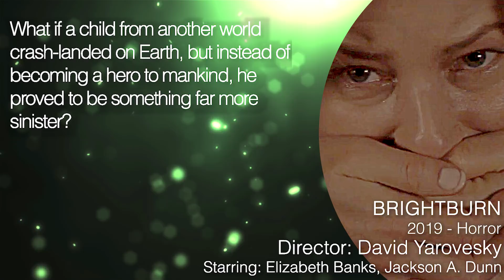BRIGHTBURN Trailer (2019) James Gunn Horror Movie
Brightburn - 2019 Trailer for the James Gunn Horror film Brightburn

What if a child from another world crash-landed on Earth, but instead of becoming a hero to mankind, he proved to be something far more sinister?